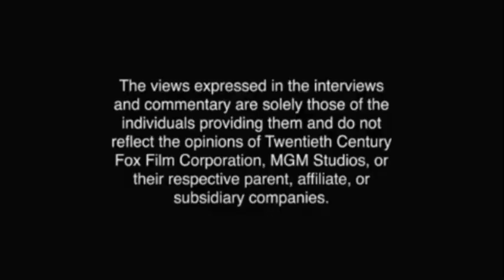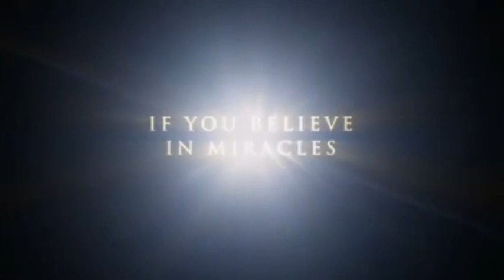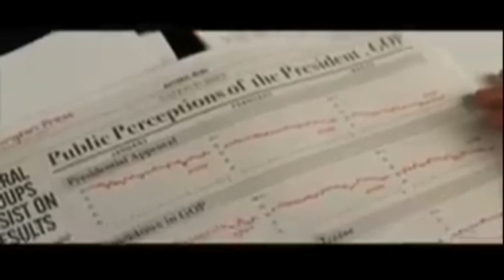DVD Opening #107:Opening To Easter Egg Hunt Massacre 2007 DVD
Here's the order to the Opening To Easter Egg Hunt Massacre 2007 DVD:

1.MGM DVD Logo
2.Fox Warning Screens
3.Rated R Logo Blue Screen
4.Lars and the Real Girl Trailer
5.The Comebacks Trailer
6.Music Within Trailer
7.Lions for Lambs Trailer
8.Mr. Magorium's Wonder Emporium Trailer
9.Alvin and the Chipmunks Trailer
10.DVD Menu
11.20th Century Fox Home Entertainment Logo
12.FBI Anti-Piracy Warning Screen
13.Metro Goldwyn Mayer Logo (2007)
14.Radar Pictures Logo (2007)
15.Universal Pictures Logo (2007)
16.Gold Circle Films Logo (2007)
That's All!